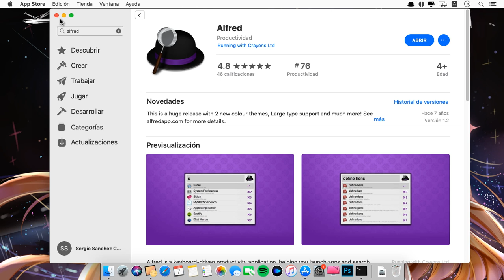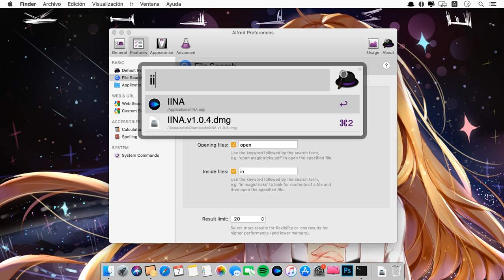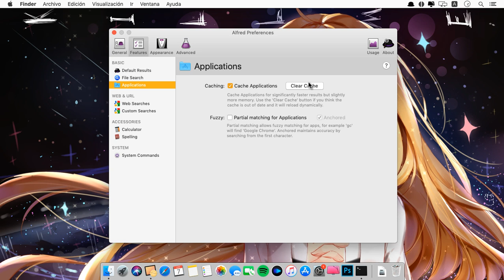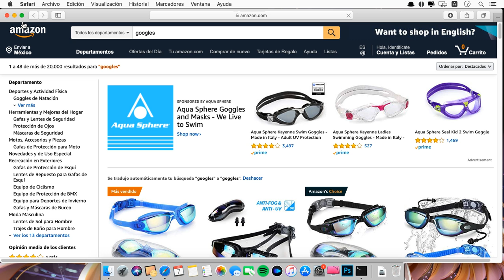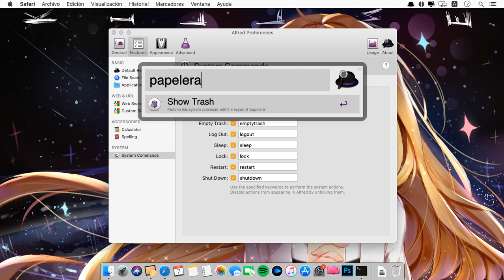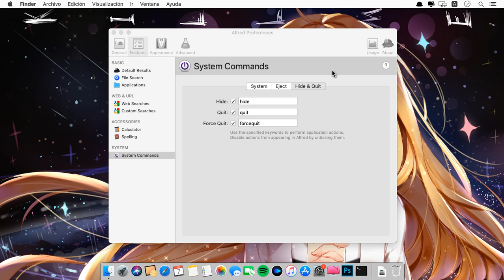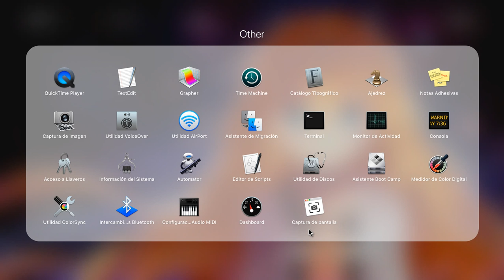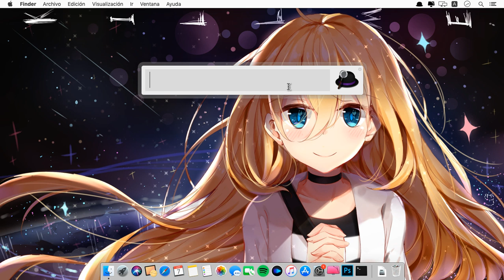Alfred El mejor asistente para mac OS X Catalina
● Zatiel

● Especificaciones de setup:
CPU: Intel i3-4005U 1.7GHz - 3MB Cache
Ram: 8GB DDR3L - 1600
Camara: Logitech C920 Pro HD
Iluminación: Aro De Luz 64 Led + Tripie
Mando: AFTERGLOW Wired XBOX 360 Blue